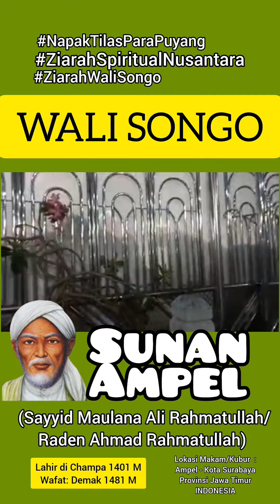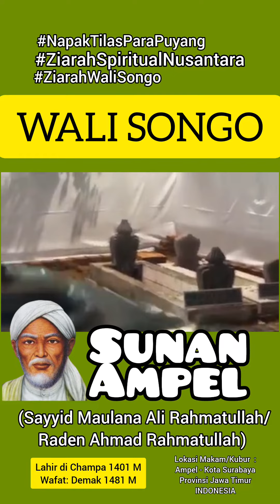ALHIKMAH |Ziarah di Makam Sunan Ampel